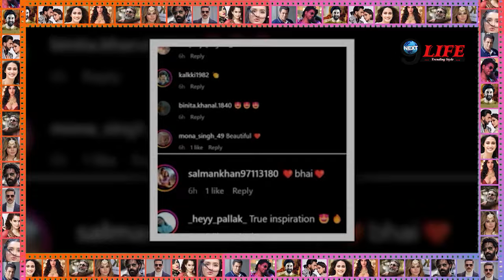अपने फैन को सीने से लगाकर सलमान ख़ान ने लूटी महफ़िल